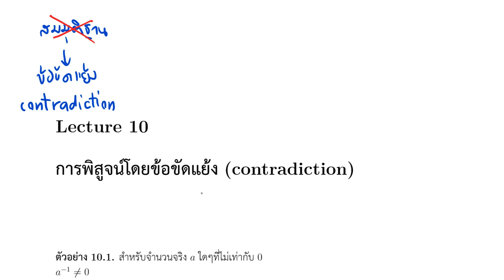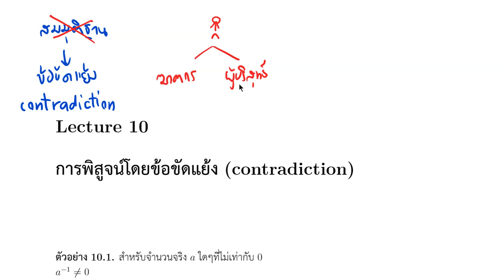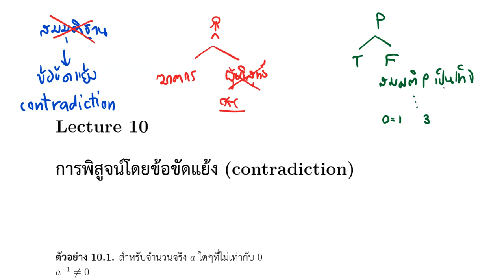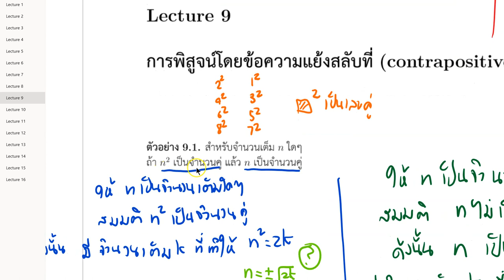Lecture 10 Part 1